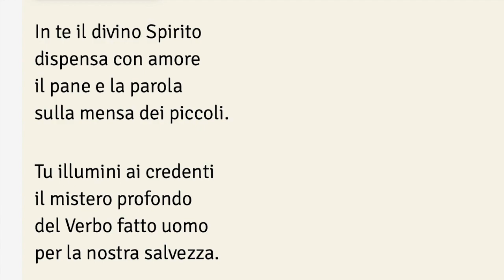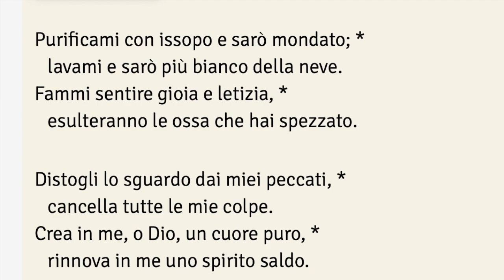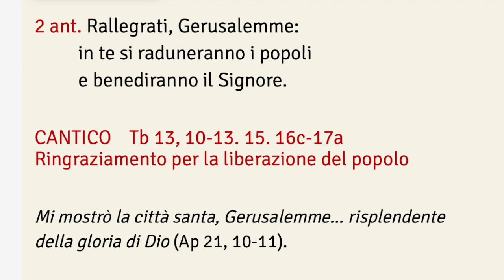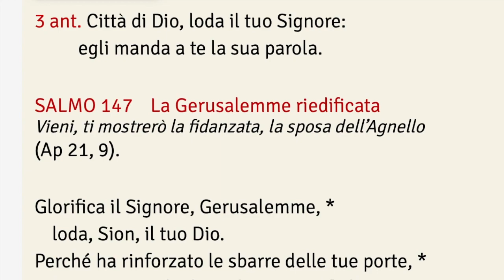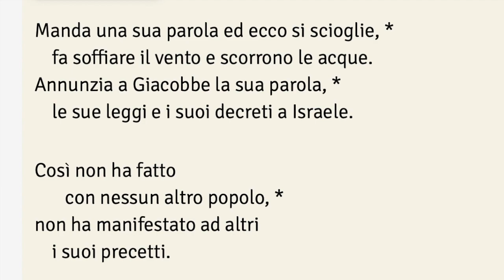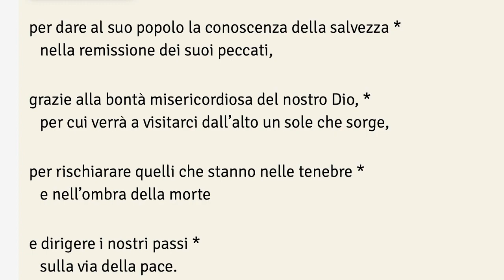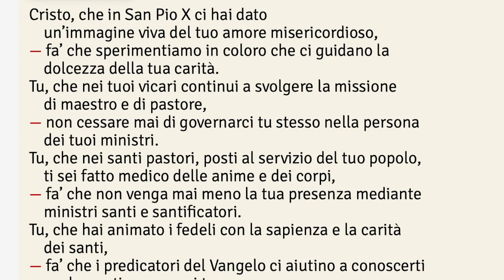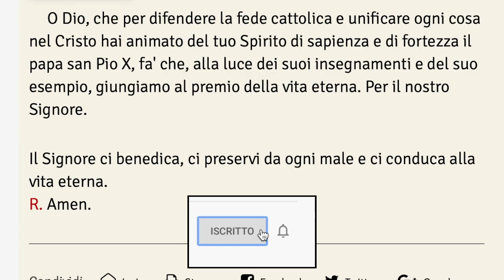Lodi Mattutine, San Pio X